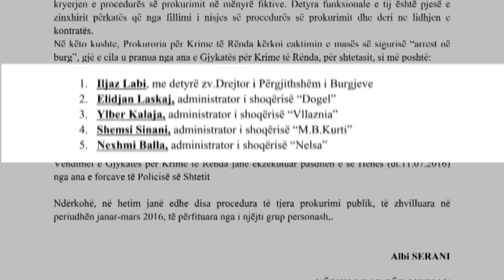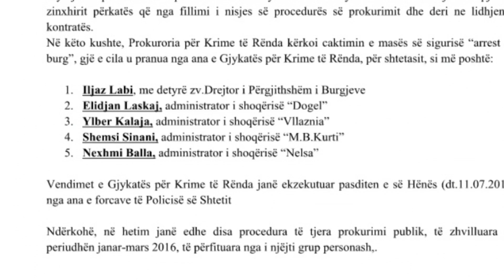TENDERA HETIME BURGJE | ABC NEWS